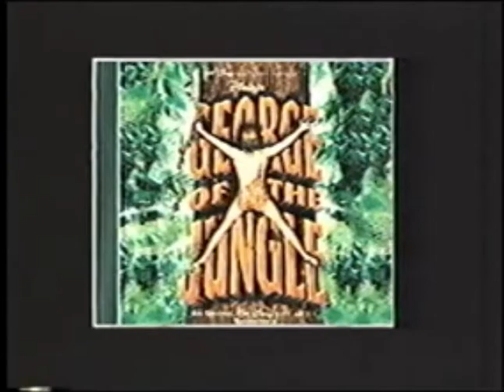George of The Jungle Original Soundtrack Promo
The promo for the soundtrack to Disney's George of the Jungle.